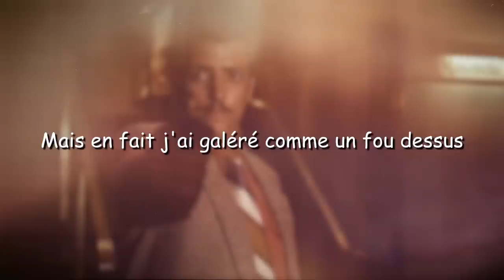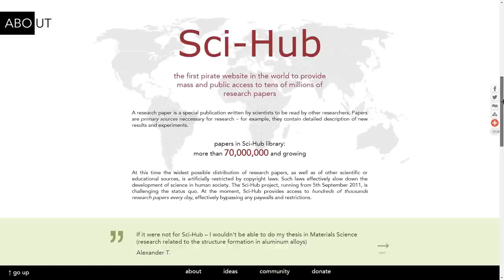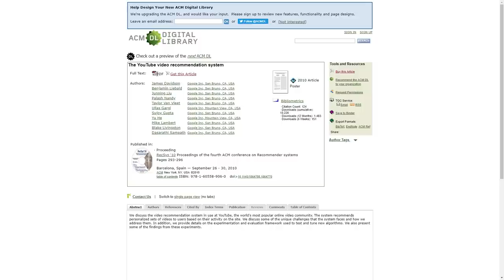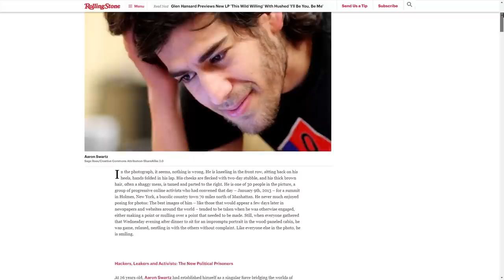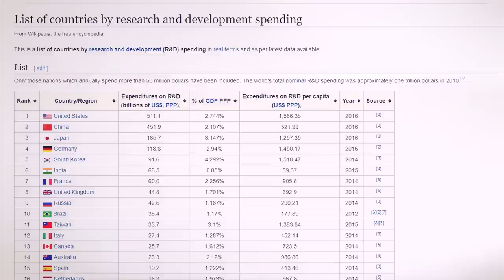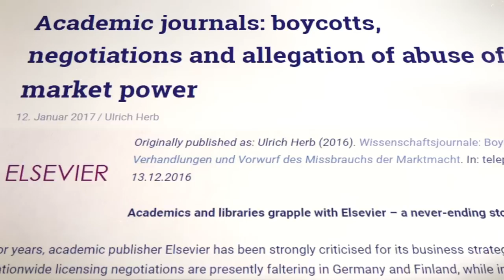La mafia scientifique dont vous n'avez jamais entendu parler - DBY #53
Comment quelques groupes se font des milliards sur la recherche scientifique publique.
Pour la promo du VPN, il faut entrer le code "DIRTYBIOLOGY"

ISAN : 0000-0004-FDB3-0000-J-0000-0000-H